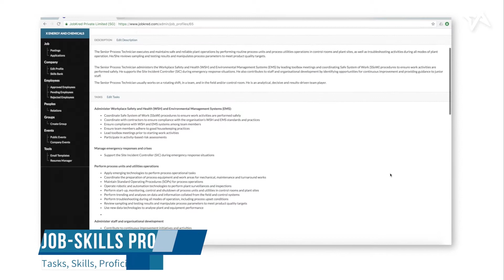Reinventing career development with data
JobKred co-founder Gary Gan was inspired to launch the business when he realized fresh graduates don’t always have the right skills for jobs in the market.

Hear from Gan as he talks about  his entrepreneurial experience.
JobKred supports the transformation of human skills and development in organizations all over the world through the use of AI and data science.